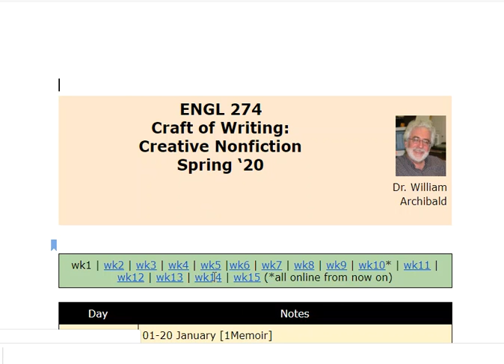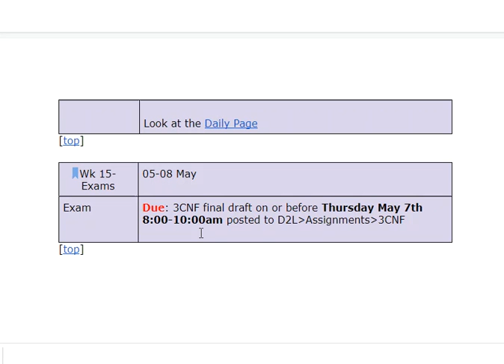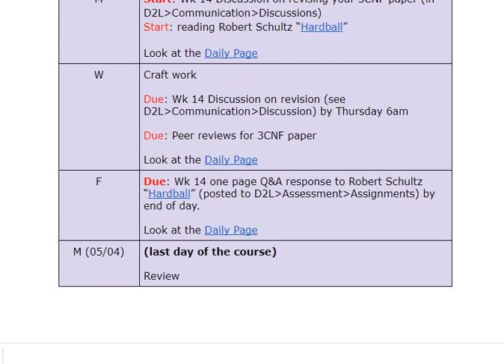5/1/2020 5:26:18 AM